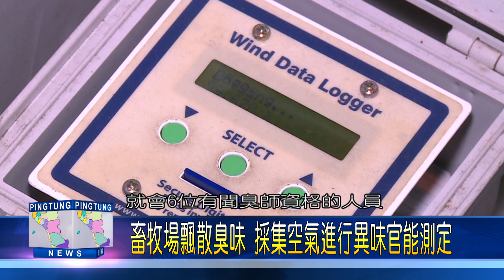第7集 屏縣環保局秘密行動 夜鷹早鳥抓異味水污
屏縣環保局為改善畜牧汙染，除積極輔導業者設置汙水處理設備，更執行夜鷹早鳥計畫，來遏止不肖業者偷排污水，並呼籲不要心存僥倖，以身試法。